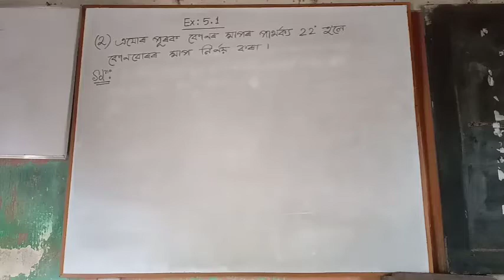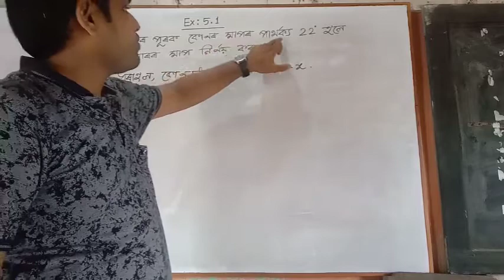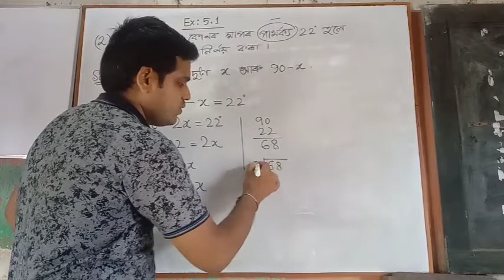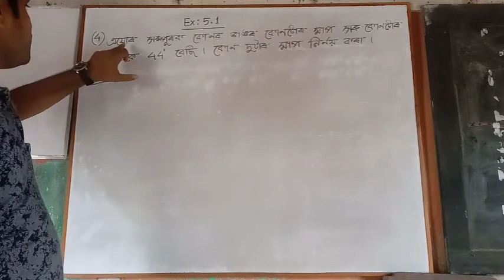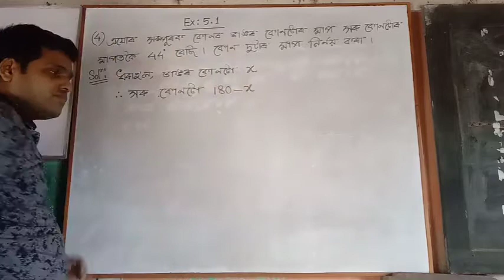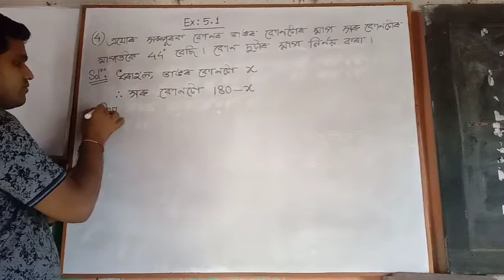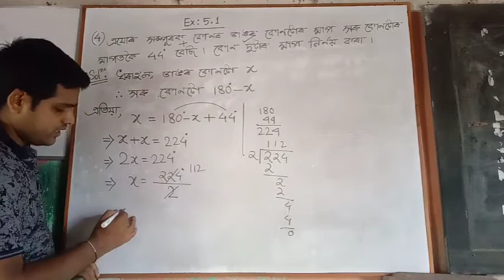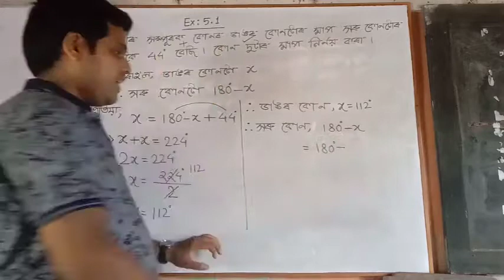Class vii, Maths,Ex:5.1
Assamese Medium